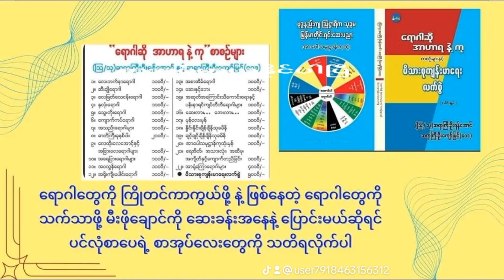ဖောရောင် ခြင်း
ဆရာကြီး( သြ /သု) ဦးရန်အောင် ရေးသားသောစာအုပ်များမှာယူလိုကလိပ်စာဖုန်းနံပါတ်ထားခဲ့ပါရှင့်။
မေးခွန်းမေးလိုကအမည်အသက်အလုပ်နေရပ်ထည့်ရေးပြီးမေးပါနော်မေးခွန်းပုံစံနားထောင်ပြီးပုံကျအောင်ရေးပေးပါနော် 😍